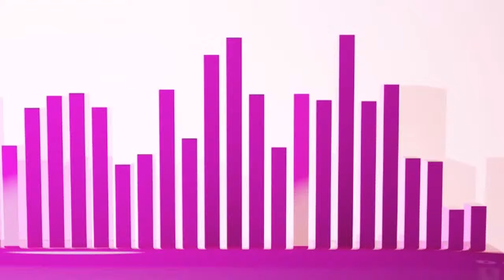ጤዛ ክፍል 1:- አንዳንድ ነገሮችን ማብራራት ይከብዳል |እውን Tube| 2020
Welcome to the Official YouTube Channel of Ewen Tube.
Ewen Tube and Ashu Alem Multimedia Production company is an online platform and Entertaining Ethiopian Videos. We provide quality Ethiopian Movies, Musics, Series Movies others. We works based on Entertainment. Our expertise covers any type of visual content, such as:
video production
film production
commercials
digital content (video & photography)
photo shoot
event coverage
corporate videos and
travel & hospitality videos.